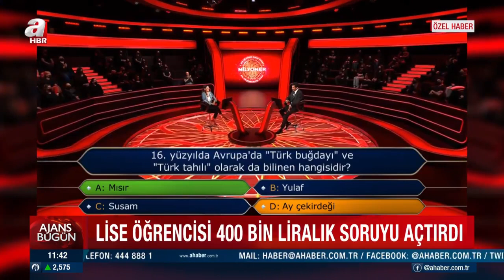Kim Milyoner Olmak İster'e damga vuran lise öğrencisi 400 bin TL'lik soruyu açtırdı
ATV'nin ilgiyle takip edilen yarışma programı Kim Milyoner Olmak İster'e 18 yaşındaki lise öğrencisi İdil Aybala Esmer damga vurdu. 400 bin liralık soruyu açtıran lise öğrencisi büyük takdir topladı ve bakın Aybala yarışmayla ilgili neler söyledi.